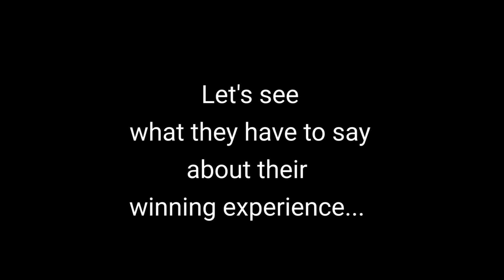A glimpse of the winners of Rohan Builders' DreamToRealty contest - Mr. & Mrs. Ranjan.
Rohan Builders had organized a contest for netizens centered around the DreamToRealty theme. The contest winners Mr. & Mrs. Ranjan Kumar received a reimbursement for a housewarming party on taking possession of their new home. In this video, our winners have shared their home buying experience.